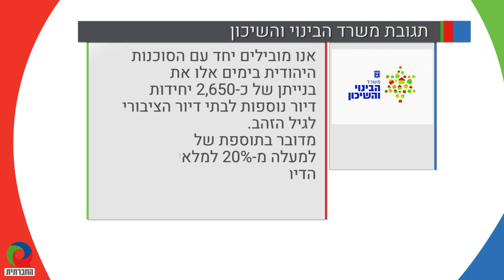"אל תשליכני"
"חול נזל לי לתוך האוכל, בתוך המיטה היה נוזל לי חול, לא יכולתי לעשות כלום..." –  אלו הם דבריה של כרמלה, המתגוררת בדירת הדיור_הציבורי. סיפורה של כרמלה הוא סיפורם של אלפי קשישים המתגוררים בדירות לא ראויות למגורים.  תערוכת הצילומים "אל תשליכני", שיזמה כרמן_אלמקייס_עמוס, ביקשה להעלות מודעות למצבם של קשישים המתגוררים בדירות הדיור הציבורי.